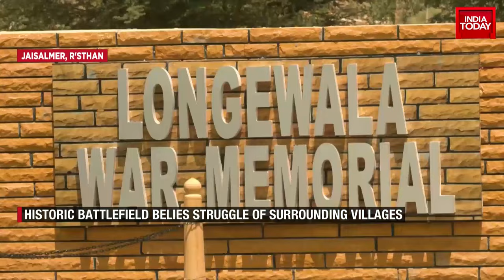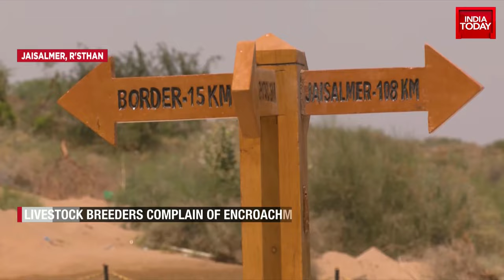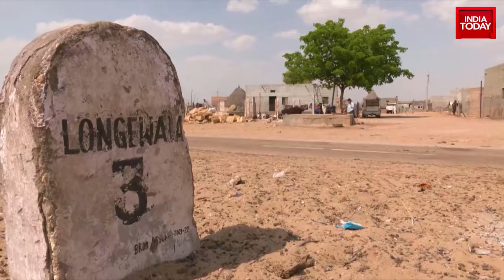Watch Rajasthan's Longewala's Dire Conditions & Struggles Ahead Of 2024 Elections | India Today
On India Today, we explore the upcoming elections in Jaisalmer, specifically in the historic battlefield of Longewala. The local residents are facing significant hardships due to the lack of essential services such as schools, water supply, and job opportunities. As the elections approach, candidates are promising change and development, but the villagers remain skeptical due to years of neglect. The dire conditions in the villages neighbouring the historic site of Longewala are highlighted, with residents feeling powerless amidst the challenges they face.